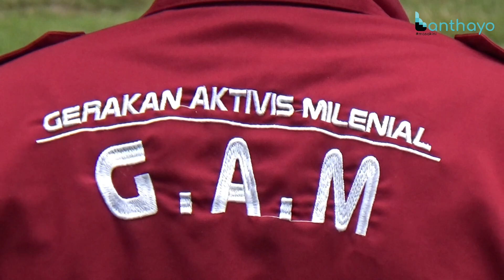GAM Gelar Aksi Unjuk Rasa di Kantor DPRD Gorut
Gorontalo Utara - Gerakan Aliansi Milenial (GAM) Provinsi Gorontalo menggelar aksi unjuk rasa di halaman Kantor Dewan Perwakilan Rakyat Daerah (DPRD) Gorontalo Utara. Senin, (27/02).

Dalam aksinya, GAM menyuarakan berbagai persoalan yang terjadi di daerah itu. Salah satunya proyek pekerjaan jalan bypass yang  menggunakan dana Pemulihan Ekonomi Nasional (PEN) yang tak kunjung selesai.

"Kami minta para anggota DPR untuk mengusut tuntas persoalan pekerjaan yang menggunakan dana PEN yang diduga mangkrak," ungkap orator Efendi Dali
Sayang dalam aksi tersebut, massa hanya diterima satu orang Anggota DPR Migdad Yeser dari Fraksi Nasdem.

Dihadapan masa aksi, Migdad berjanji akan menyuarakan aspirasi tersebut kepada komisi yang membidangi persoalan dana PEN.

"Saya akan menyampaikan persoalan ini kepada rekan-rekan di DPR," kata Migdad.

Aksi yang dimulai pukul 11.30 WITA ini mendapat pengawalan aparat kepolisian dari Mapolres Gorontalo Utara dan Satuan Polisi Pamong Praja.